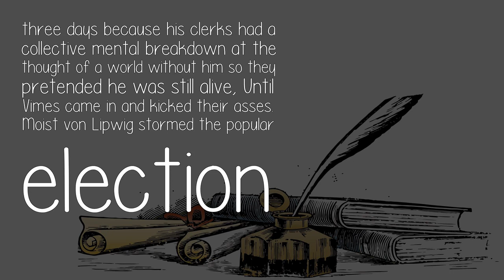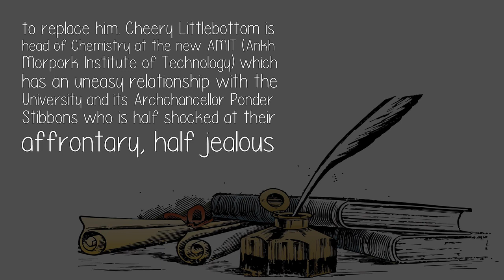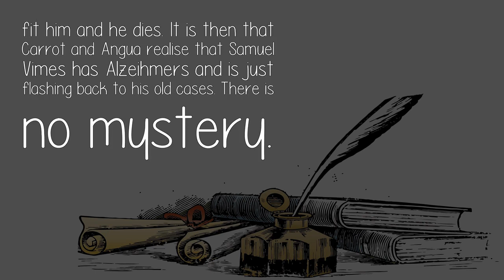How Would You Write A Final Discworld Novel About Sam Vimes Featuring His Death?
Honorably retired, the Duke of Ankh totters around an empty mansion. Sybil is dead and Vimes and his equally stubborn son are going through one of their periods of not speaking.